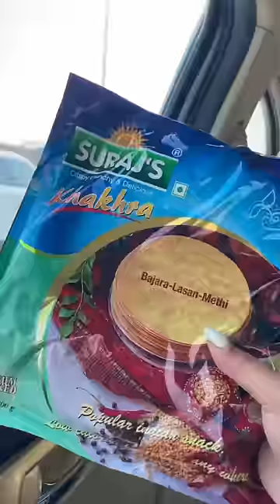What I eat in a day *Travel Edition* 💕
Hey, I'm Shivangi, I'm a User Experience Designer working with a product based MNC and I love creating videos ❤️
This channel is all about my life, fun challenges, vlogs, fashion and beauty videos, how to navigate being a content creator as well as a working professional, etc.
On my previous channel, "Shivangi Sah" I used to make art, craft and DIY videos.